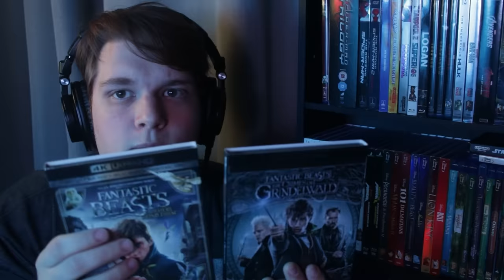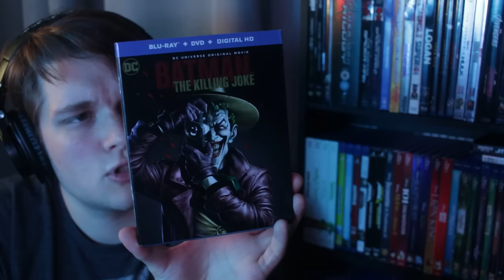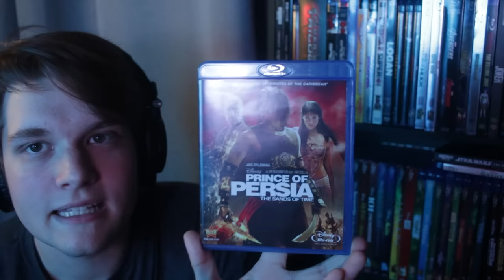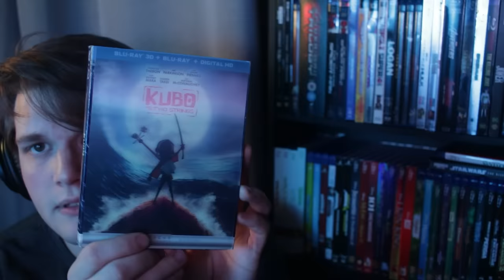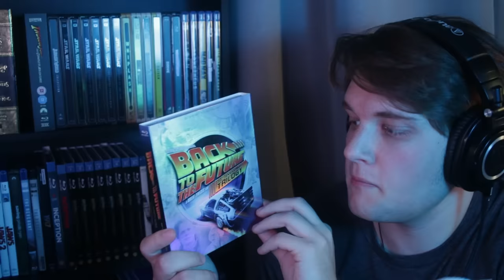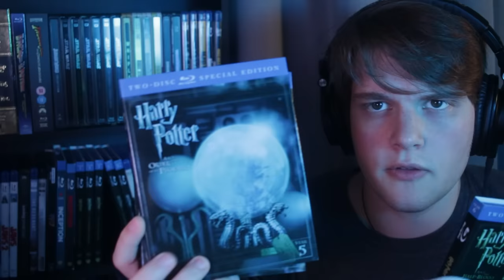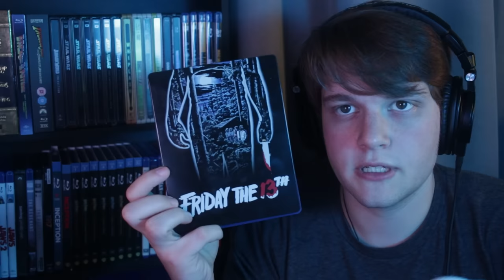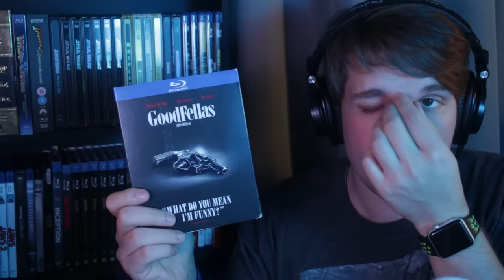Blu-Ray Collection ASMR - (Over 250 Movies)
The Third Sheep Brings you the next chapter in our epic quest to bring you the best sounds and the best sleep! Enjoy!!

0:00 first side
39:13 other side